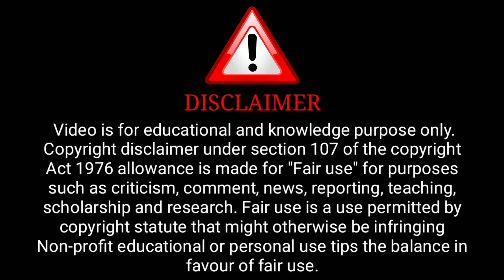Sauda Part 2 Series Review | Hunter Ott | Jaishree Gaikwad New Series | Surendra Tatawat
Credit : Hunters Channel

              ( Hunters Aap)

ˍˍˍˍˍˍˍˍˍˍˍˍˍˍˍˍˍˍˍˍˍˍˍˍˍˍˍˍˍˍˍˍˍˍˍˍˍˍˍˍˍˍˍˍˍˍˍˍˍˍˍˍˍˍˍˍˍˍˍˍˍˍˍˍˍˍˍˍˍˍˍˍˍˍˍˍˍˍˍˍˍˍˍˍˍˍˍˍˍˍˍˍˍˍˍˍˍˍˍˍˍˍˍˍˍˍˍ